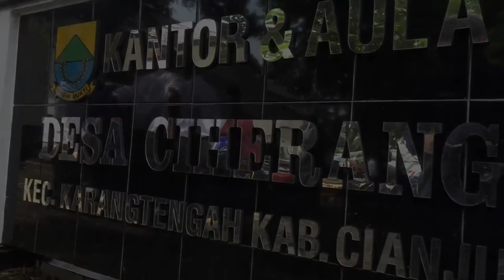126 anggota BPD se Kecamatan Karangtengah resmi dilantik Plt Bupati Cianjur